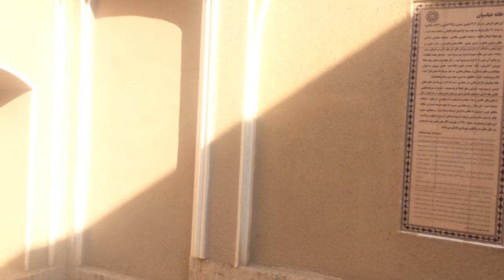Persian splendid architecture (Abbasian House)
Abbasian house, Kashan, Iran
گزارشی از خانه عباسیان شهر کاشان بهمراه زیرنویس فارسی

00:00 Introduction
00:46 Internal section
01:42 Living room
02:18 External part
03:12 Conference hall
04:17 Porch
05:39 Mirror room
07:43 Ceilings
08:18 Internal decoration
08:42 Courtyard
10:20 Basement
13:37 Embossed patterns
14:44 Laundry room
15:01 Kitchen
15:16 Cistern
15:36 Stable